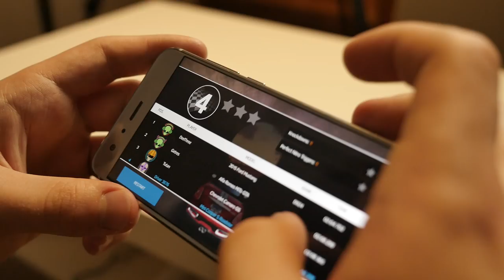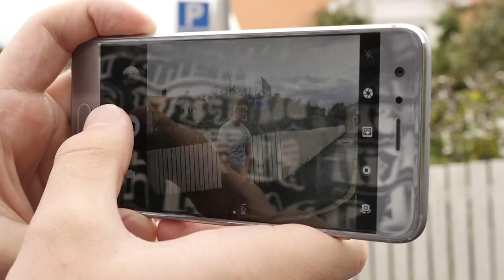KAOS HEMMA HOS EL CHILLI! (KOMMER HEM SUBS)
Videon är i samarbete med Honor 9.